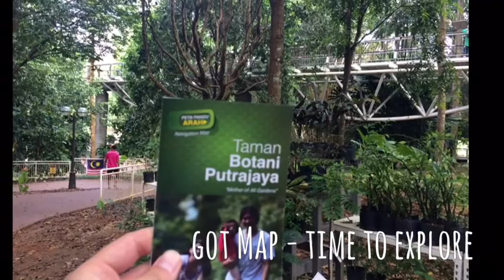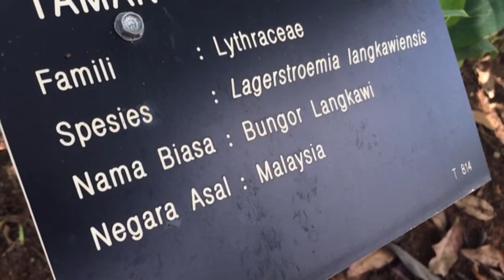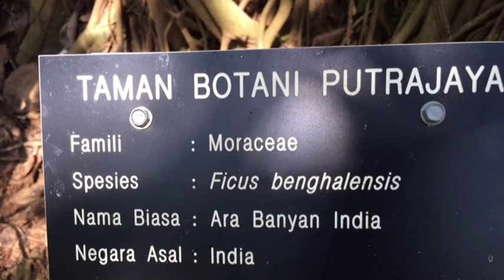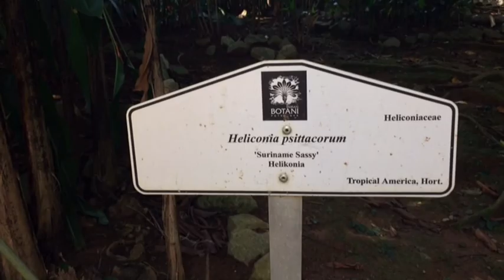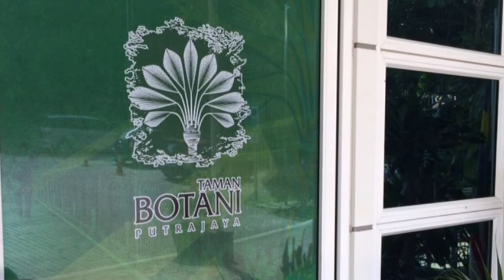Episode 5: Putrajaya Botanical Gardens and the Moroccan Pavilion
A snapshot of a trip the the Botanical Gardens and the Moroccan Village in Malaysia's administrative capital, Putrajaya